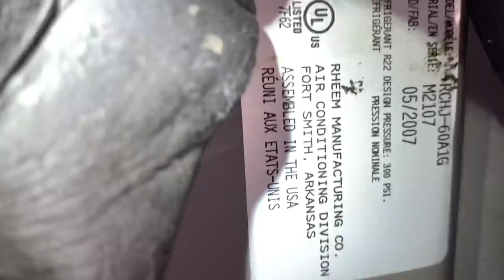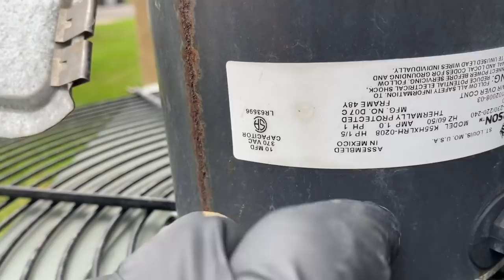Rheem Central AC Outdoor Condensing Unit Not Working - High Pressure Manual Reset Out Dead Fan Motor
Yes another emergency service on this Sunday. Found this Rheem outdoor unit out on high limit due to a dead condenser fan motor. As soon as I pressed the little red button the compressor came on but the condenser fan motor didin't.

Tools Used During This Video:
Supco Fan Blade Puller
Wago 221 2 Conductor Wire Connector

Free Sticker Requests:
Name
Address